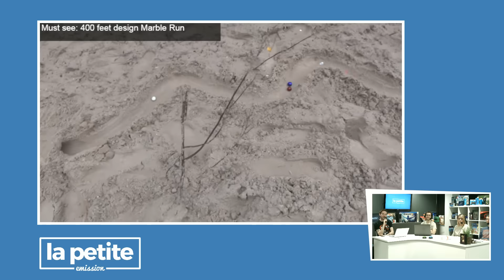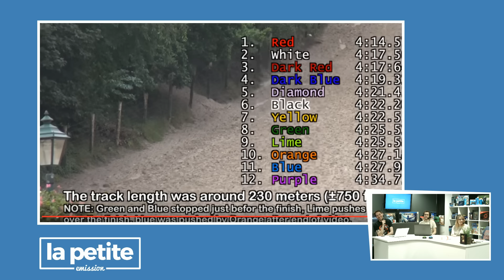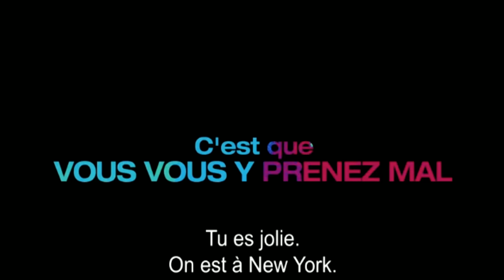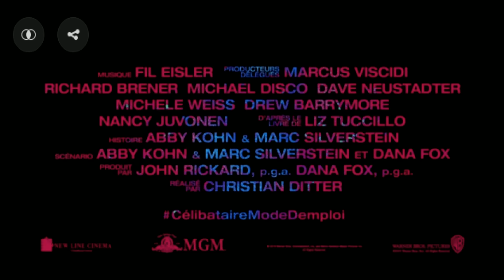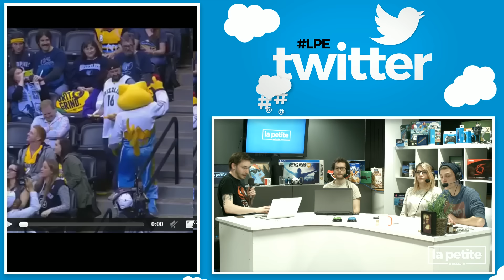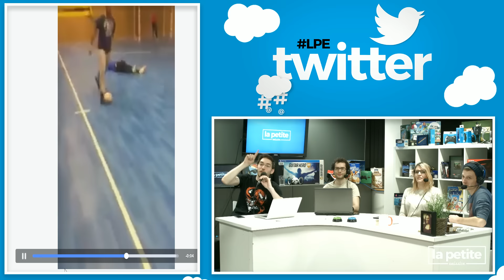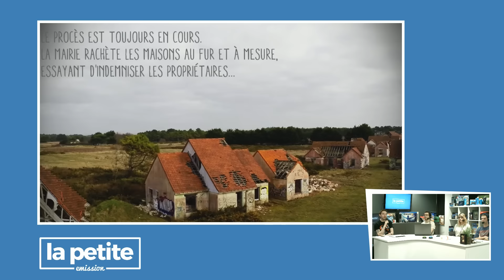News Jeux Vidéo - La Petite Émission #82.2